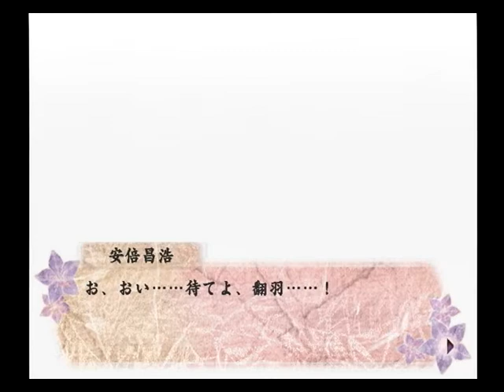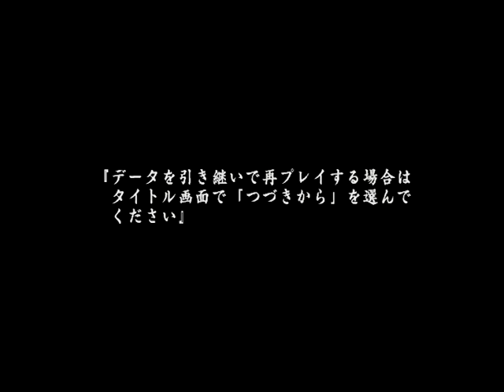【PS2】少年陰陽師 翼よいま、天へ還れ ベストエンド Part９３ 晴明編 ～甘いのはお前の方だ、嶺奇 【スタートオンゲームズ２】【スタゲー２】【JAPAGE】